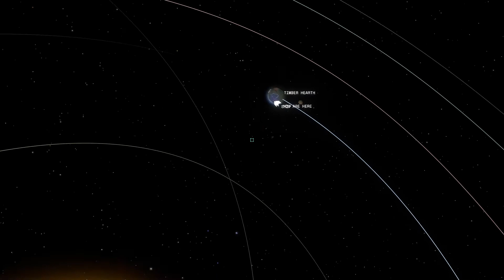Outer Wilds - Episode One: TO SPACE!